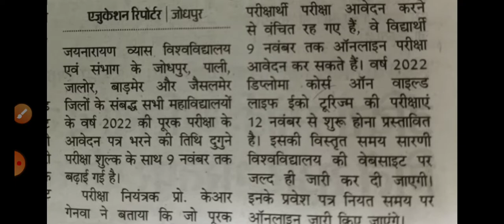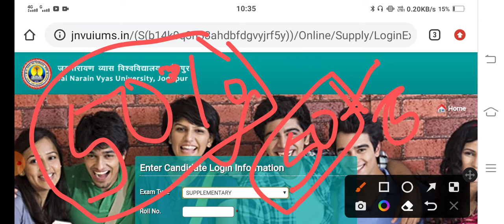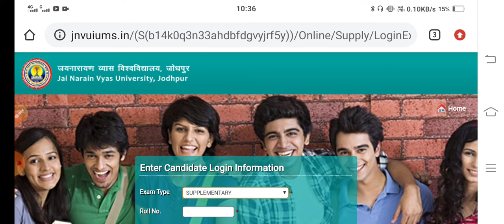jnvu supplementary form 2022 | jnvu supplementary exam date | jnvu supplementary exam pattern 2022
jnvu supplementary form 2022 | jnvu supplementary exam date 2022 | jnvu supplementary exam form 2022